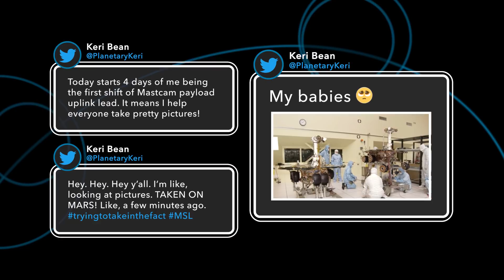Keri Bean: From A Galaxy Far, Far Away to Mars | Our Star Wars Stories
Jordan Hembrough chats with Keri Bean of Pasadena, California. Science and Star Wars have inspired Keri throughout her life -- from her early days to an amazing career with NASA’s Jet Propulsion Laboratory.

Follow on social media to get the latest news and announcements from Star Wars